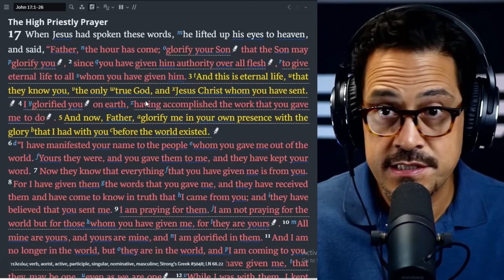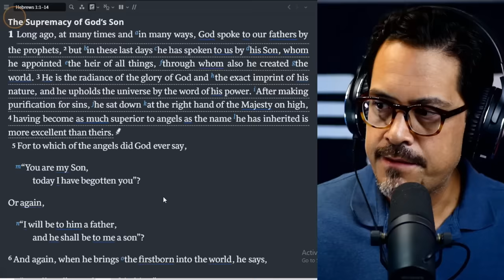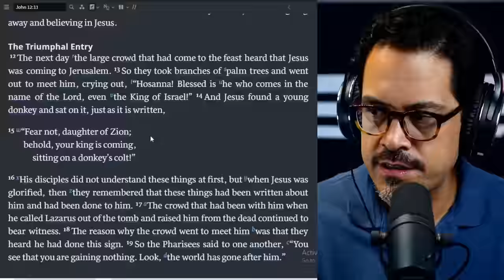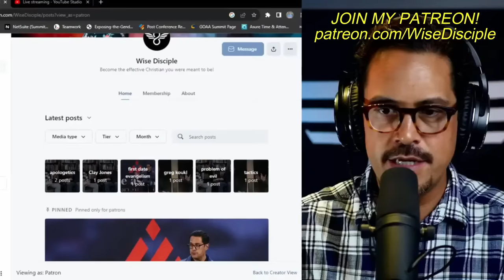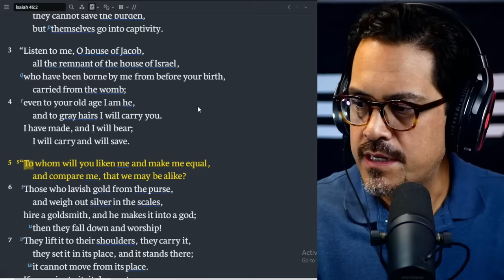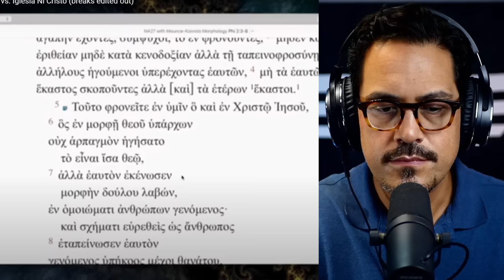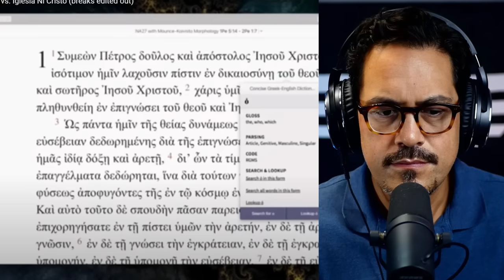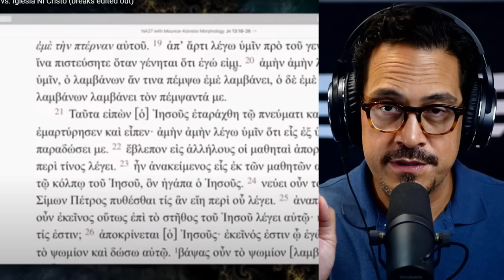Debate Teacher Reacts: Is God Trinity or NOT? James White vs. Joe Ventilacion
This debate reaction was requested a LONG time ago! And now I'm finally doing it: James White vs. Joe Ventilacion. The topic: Is God a Trinity or not? Actually the title is much longer and better worded :) Who bested the other in debate? Find out in this video!